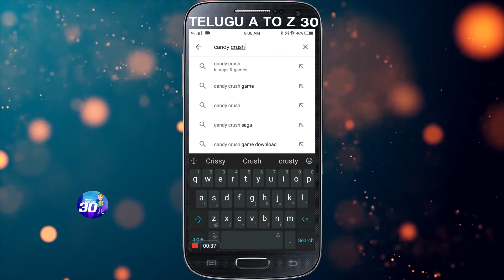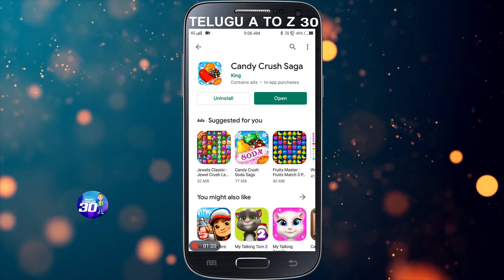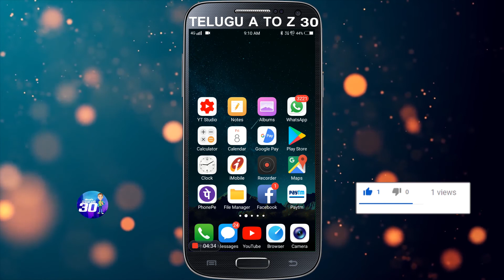More Candy Crush Games \ Search More Candy Crush Games\Candy Crush Saga Android Gameplay